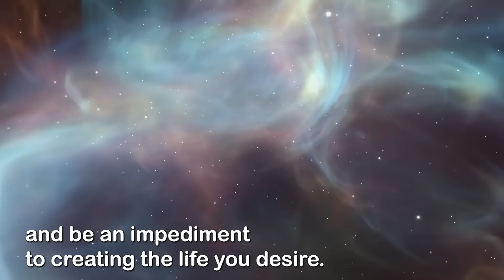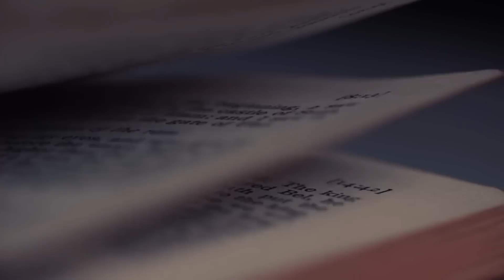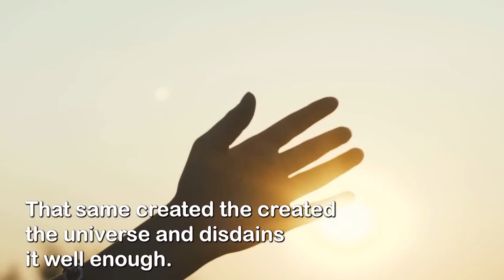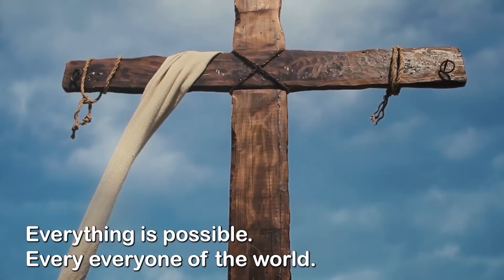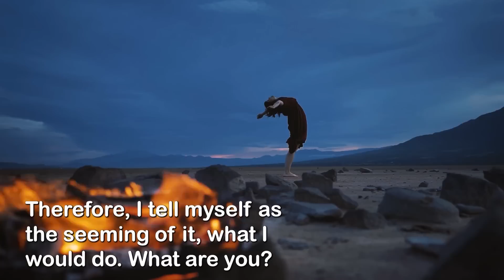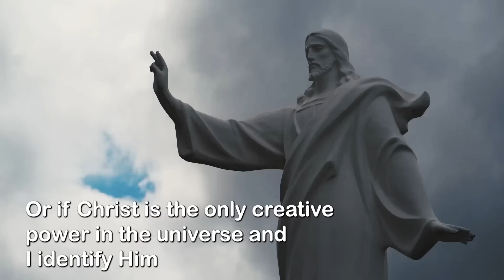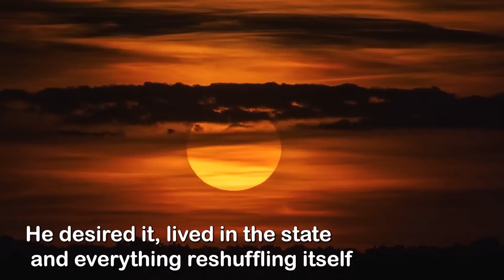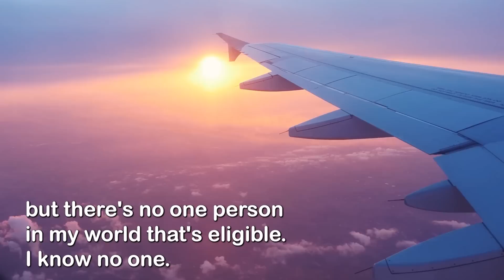Under the right conditions, Universe will deliver to you Absolutely anything - Neville Goddard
Weolcome about todays video: we will hear Naval Goddard discuss important issues. He will discuss entering a state similar to sleep can change your life, it changed forever my perspective on reality. If you've heard any of author's lessons you'll know that he was a man of faith and belief, he did not , however, believe in God in the traditional sense, instead of praying to a higher power, he believed that our imagination was God and that God lived through our imagination.